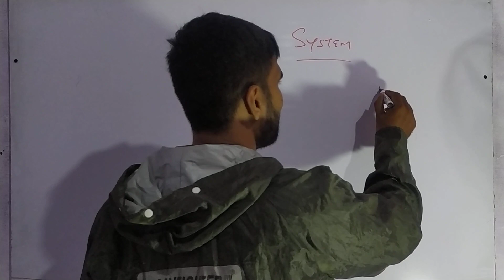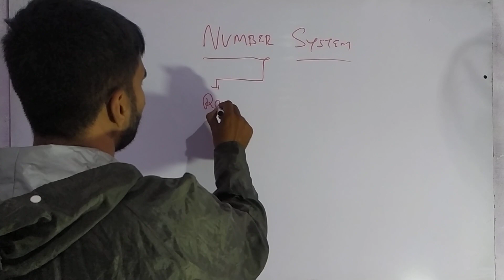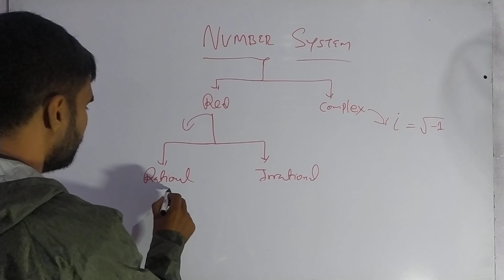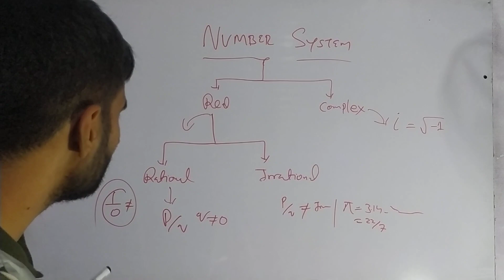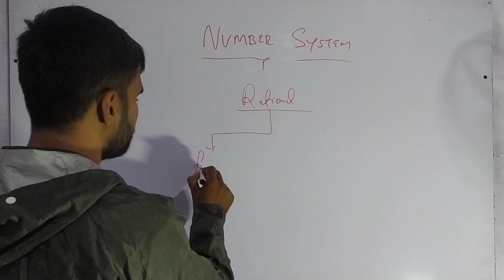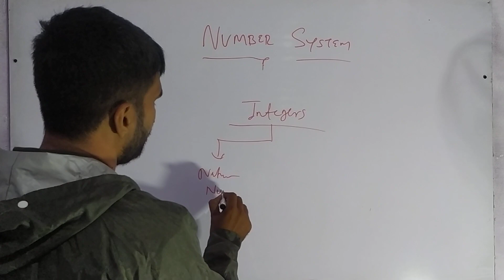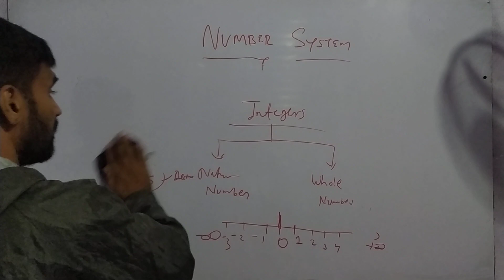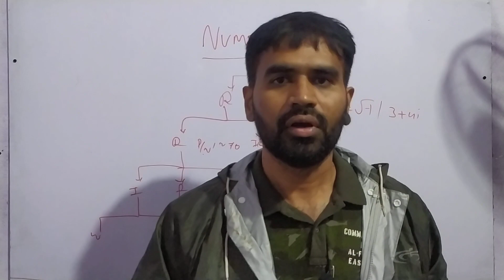MP पटवारी | HWM MATHS | NUMBER SYSTEM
mp patwari maths class